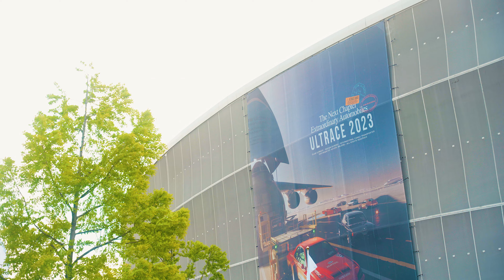ULTRACE 2023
Ok, time to create some really good content so:  read the description

Looking for cars to feature in the 2024 Ultrace Aftermovie - only accepted cars and serious inquiries - dm on Instagram @adt.video or e-mail me at alexdrivetotravel@gmail com with the subject ULTRACE2024 - the mail must contain your Instagram & photos of your car.